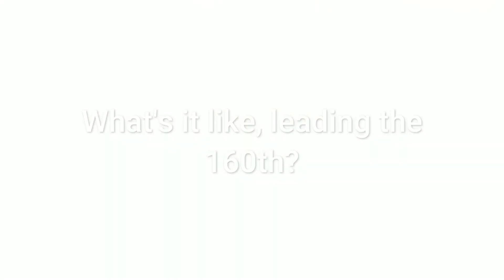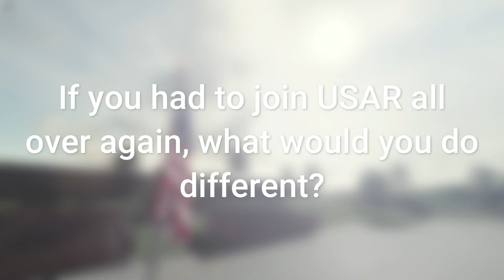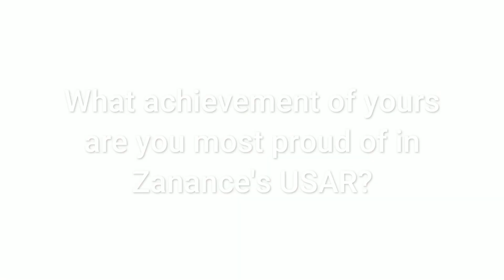People from all walks in life | 10 questions with Major General SoulessLeo | Life in Zanance's USAR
Join me as we go behind the walls of Fort Martin, and see what life is like at the frontlines. (In Roblox of-course!)

Filmed in: USAR Parade grounds - Roblox
Voiceover by; me :D